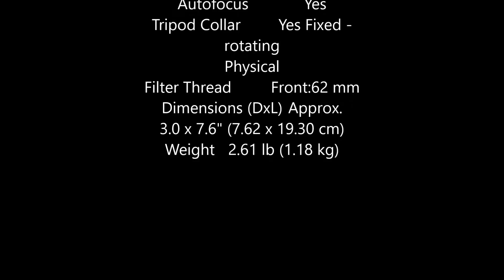Nikon AF Micro-NIKKOR 200mm f4D IF-ED Spec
Nikon AF Micro-NIKKOR 200mm f4D IF-ED